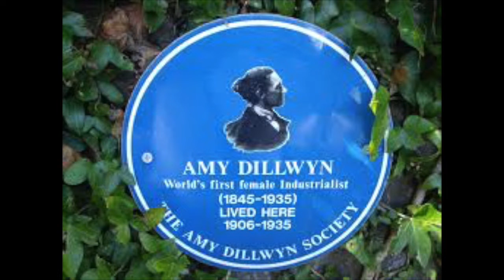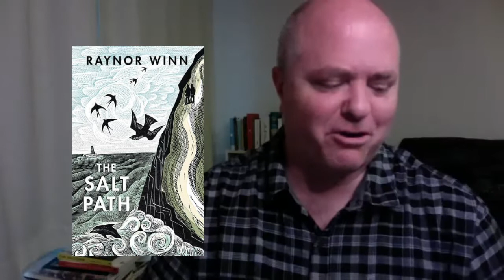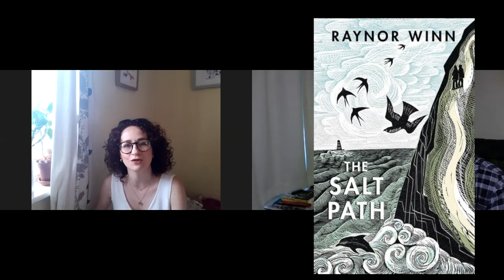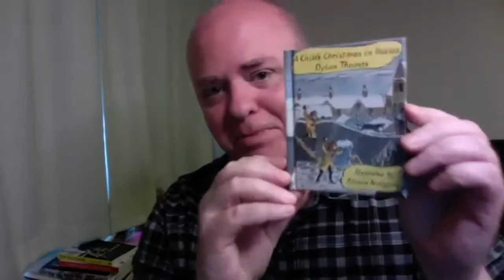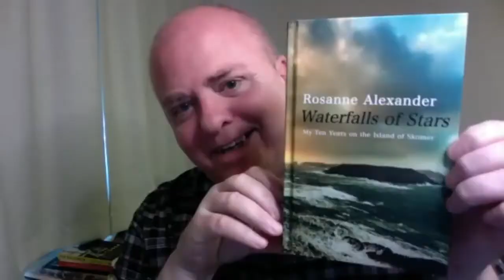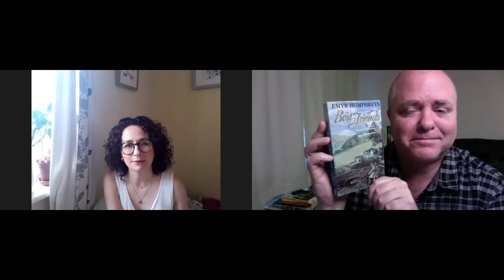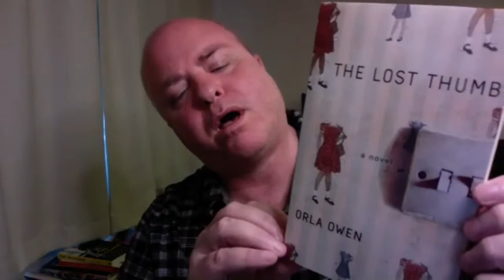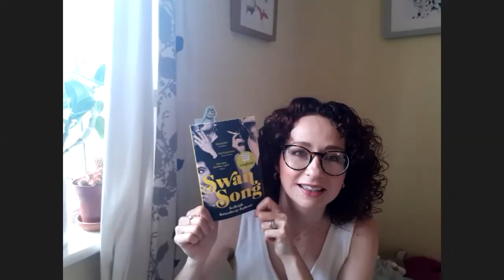Charlotte of Tired Mama Tries to Read and Shawn of Shawn the Book Maniac talk books on Zoom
Charlotte and Shawn Talk Books on Zoom]

Waterfalls of Stars: My Ten Years on the Island of Skomer - Rosanne Alexander: